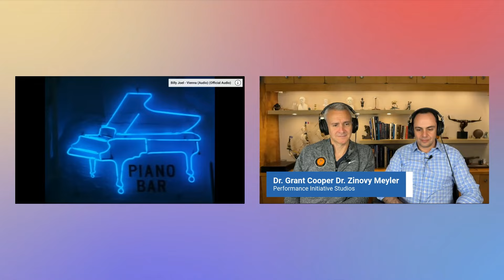NOT THE FIRST TIME WATCHING Piano Man by Billy Joel REACTION